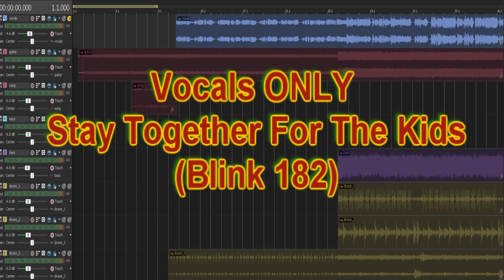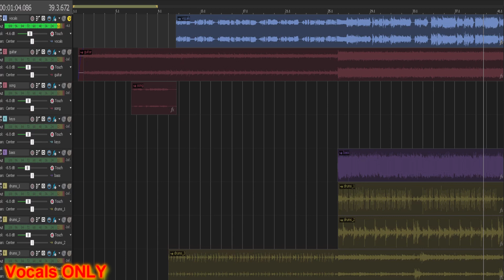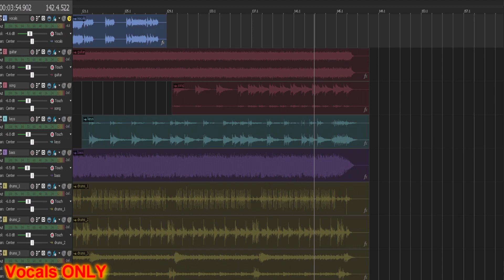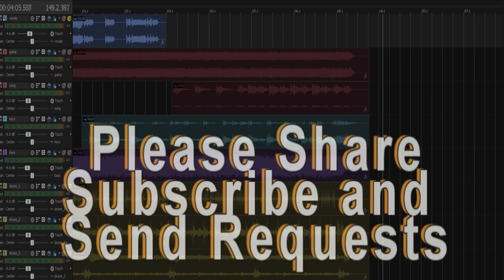Vocals ONLY - Stay Together For The Kids (Blink 182)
(30 of 30) This is a Vocal ONLY Version of a song by Blink 182 called Stay Together For The Kids. ***This is the final video to complete my challenge to do 30 videos in 30 days! And I may try to put up a bonus tomorrow of the remixed and remastered version with all the stems put back together tomorrow. Then I'm going to reassess my channel and see if I'll keep pushing it further from here. I'll still put out videos but to what extent IDK*** I hope you all enjoy this version where you can just listen to the awe inspiring vocals and enjoy this as much as I did creating this video. I'm breaking the song down in different ways so you can see, appreciate and learn how to play this song and learn the lyrics and vocal melodies. And if you sing, I hope you can use this to practice.
If you'd like to support and be featured at the end of my videos along with other perks please sign up for my Patreon @ Also, you can get the MP3 for this song's vocals
And these are our patreons so far:
Heidi Lueck
InButNotOf theworld
Will Scharfenberger
Mary Kalamaras
AAXX44510
Eugene Johns
Alistair Nwachukwu
Miguel Ramos
Anthony Mucci
N Akers
Trysten Eschete
And welcome our Newest member Sérgio Pires